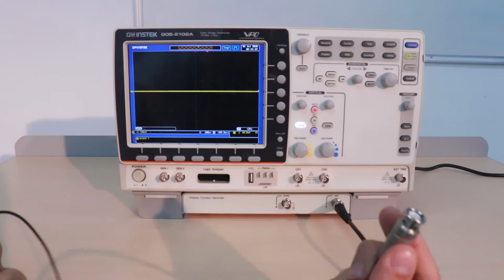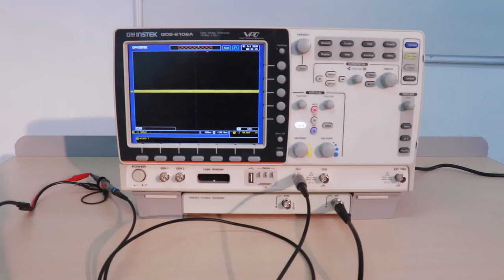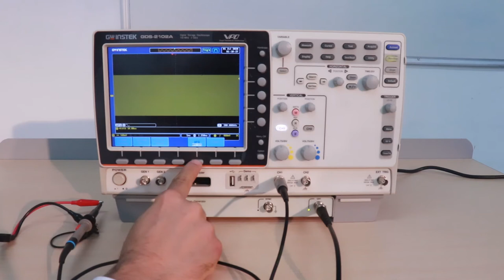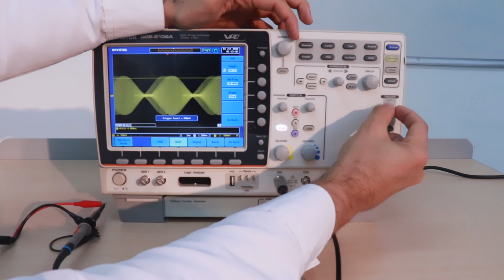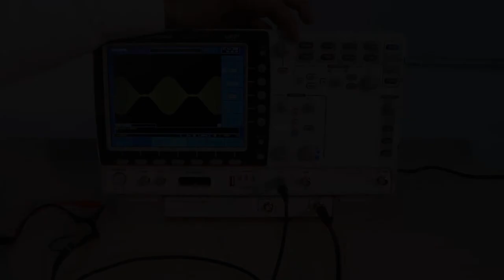PRÁCTICA DE LABORATORIO: Modulación AM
Práctica de laboratorio:
Comunicaciones I
Modulación AM
Osciloscopio, generador

Coordinador

Soporte Tecnológico